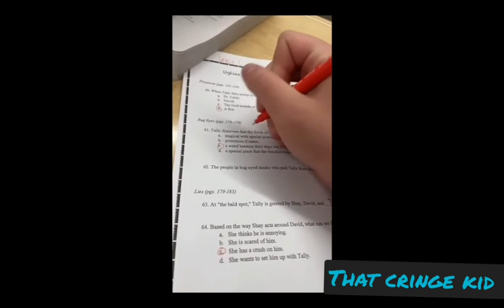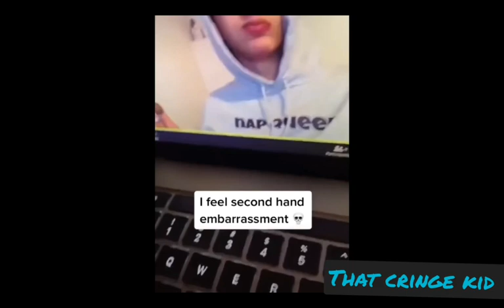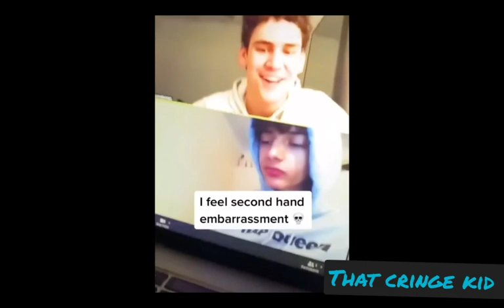memes that i found in my digestive system